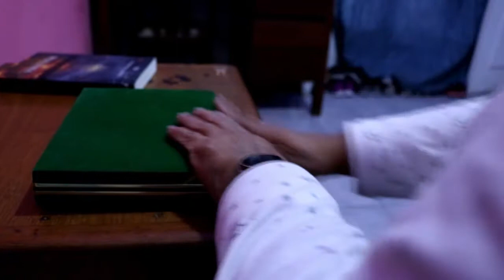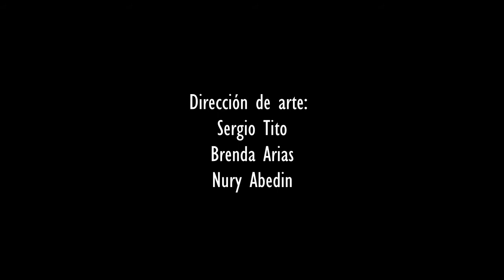Videominuto - Sombras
Trabajo realizado por estudiantes y docentes de 1er semestre - Gestión I  2017.
Presentación del 8vo Trabajo Corporativo

METÁFORA: Manos Abiertas
SEMAS: Gotas de Sangre / Kandiré / Teresa de Calcuta
TÉCNICA: Videominuto
Video: "Sombras"
Docente Guía : Lic. Alex Cossio
Grupo : Rojo